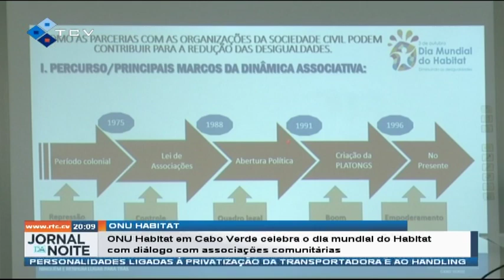ONU Habitat em Cabo Verde celebra o dia mundial do Habitat com diálogo com associações comunitárias